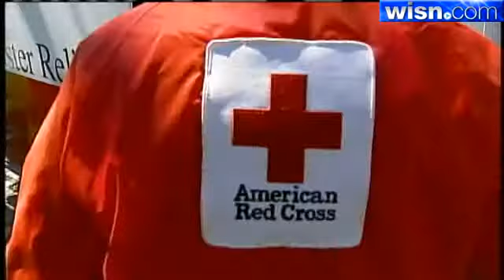Local Couple Headed South To Help Tornado Victims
Floyd and Mickey Veenstra have been disaster relief volunteers for more than a decade and as the Red Cross tells them where they're needed, they're off.